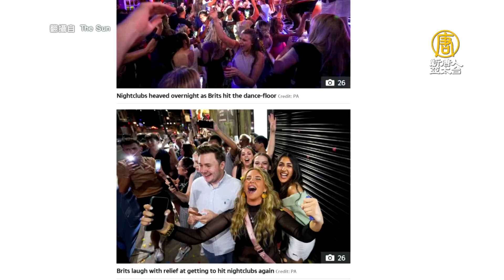連兩天單日新增5萬確診 英解封前 首相強生自我隔離